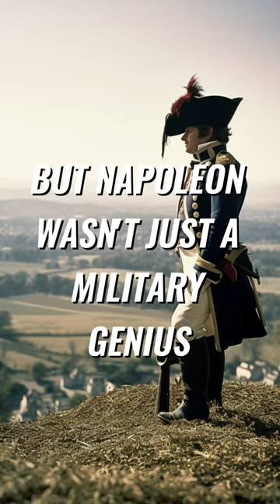Napoleon Bonaparte: From Corsica to Europe's Throne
Unveiling the journey of Napoleon Bonaparte, this short dives into how a boy from Corsica climbed the ranks to become the Emperor of the French.